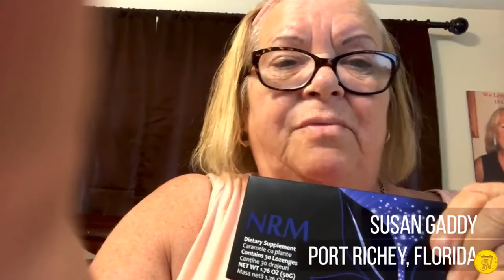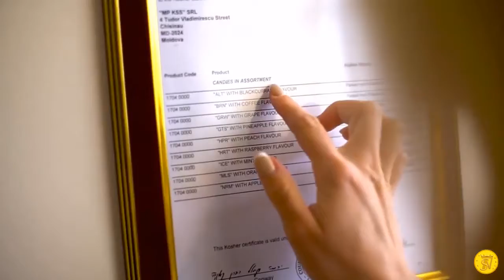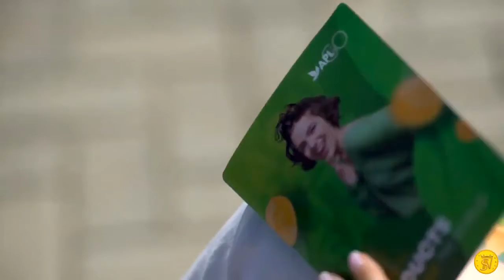Сергей Куликов. История компании APL GO на английском языке.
You deserve a round of APLause